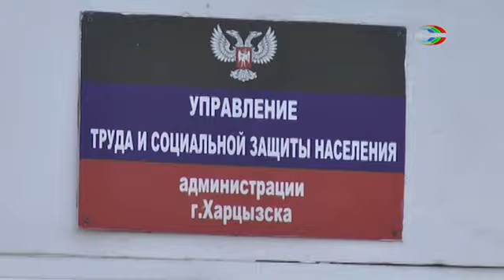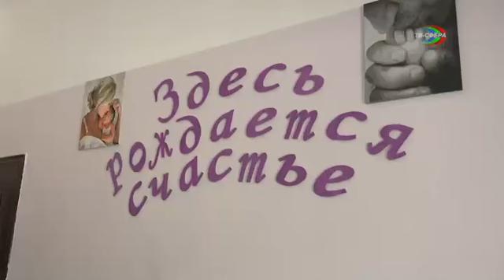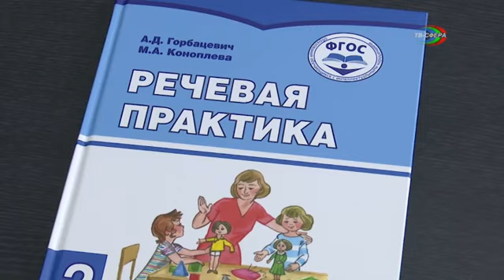Полный местный блок канала Мир 24 - ТВ-Сфера (Харцызск). 02.09.2024 15:00